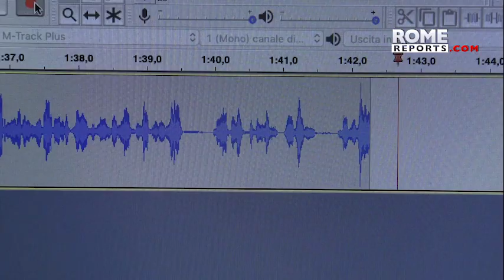Vatican lays out security measures for opening St. Peter's Basilica